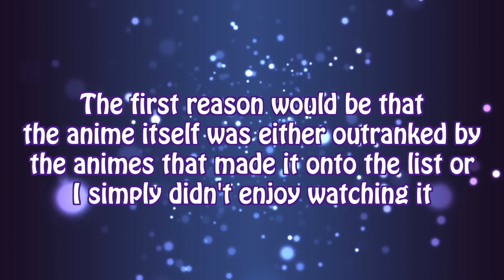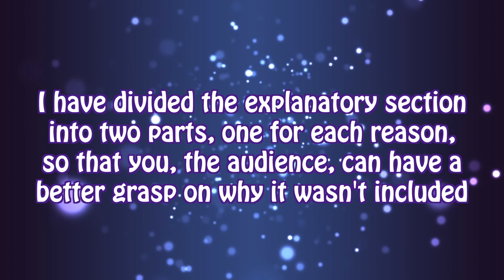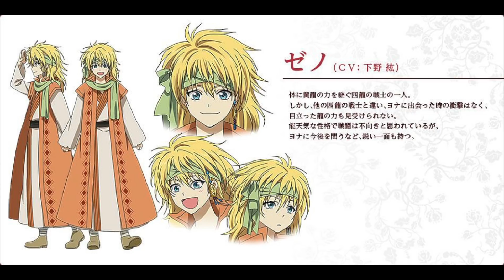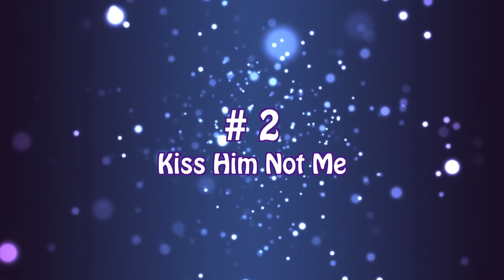My Top Reverse Harem Anime [2018 Version]